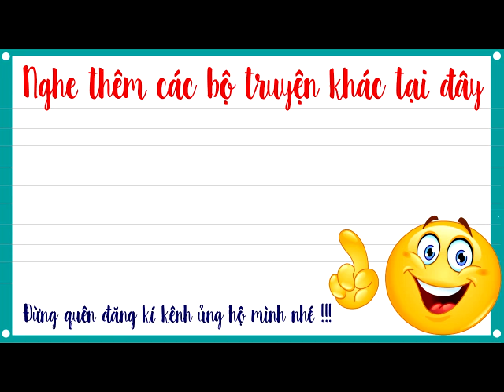Già thiên tập 144 - NGỘ ĐẠO CỔ TRÀ THỤ - Truyện tiên hiệp Cực Hay do Mc Tuấn Anh diễn đọc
Truyện tiên hiệp Già thiên tập 144 - NGỘ ĐẠO CỔ TRÀ THỤ  do Mc tuấn anh diễn đọc là một câu chuyện hay và hấp dẫn, hứa hẹn mang lại cho các bạn rất nhiều cảm xúc.

DONATE ỦNG HỘ  MC tuấn anh qua số tài khoản vietcombank :
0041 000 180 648-nguyễn tuấn anh-VCB Ngũ hành sơn-đà nẵng